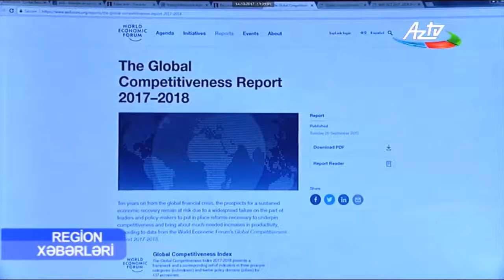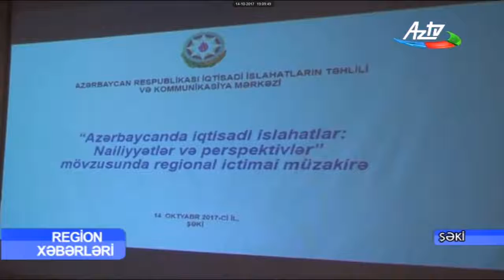Şəkidə keçirilən “Azərbaycanda iqtisadi islahatlar: Nailiyyətlər və perspektivlər” mövzusu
Şəkidə keçirilən “Azərbaycanda iqtisadi islahatlar: Nailiyyətlər və perspektivlər” mövzusunda regional ictimai müzakirə barədə AZTV-nin hazırladığı geniş reportaj